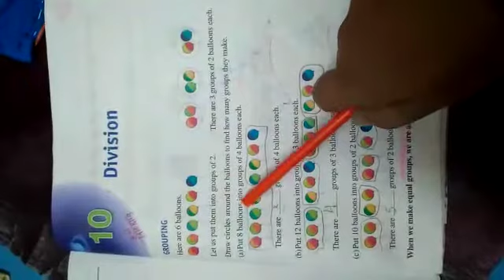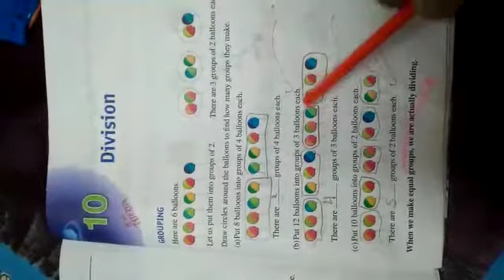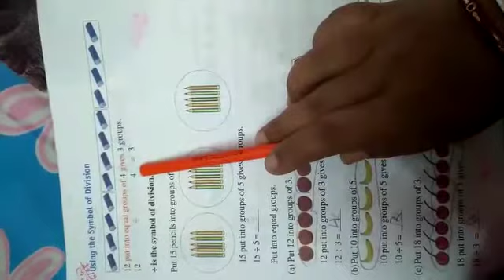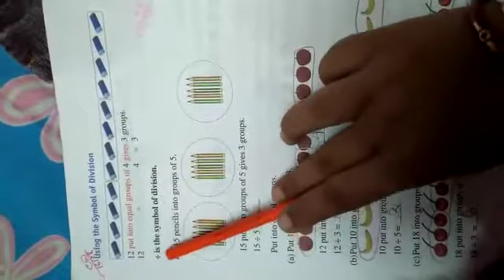13 November 2020